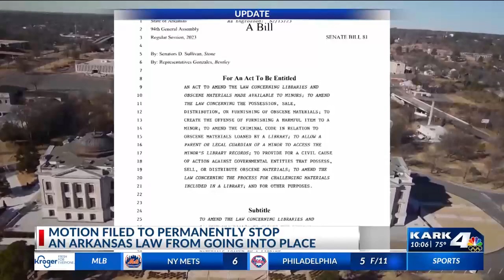KARK Act 372 Update 05 16 2024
KARK update story on Act 372